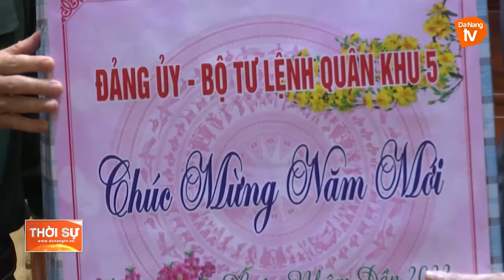BỘ TƯ LỆNH QUÂN KHU 5 THĂM, CHÚC TẾT THÀNH PHỐ ĐÀ NẴNG